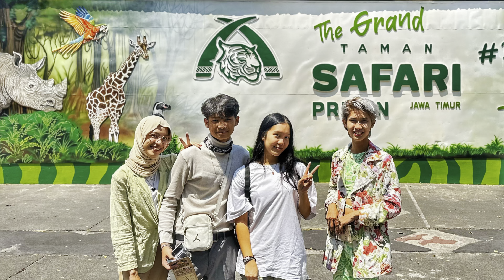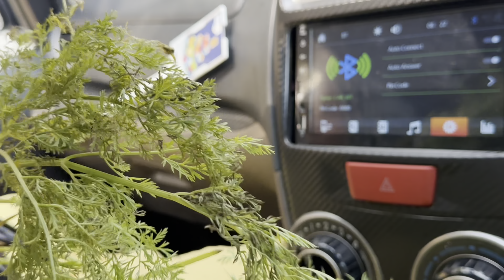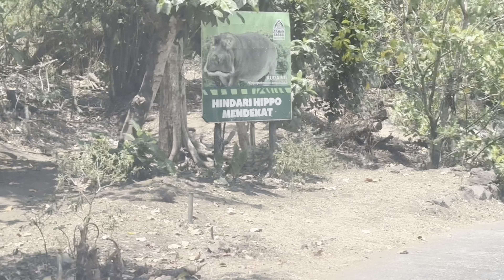ULANG TAHUN DAPAT DISKON 50 PERSEN DI TAMAN SAFARI SAMBIL NAWAR WORTEL